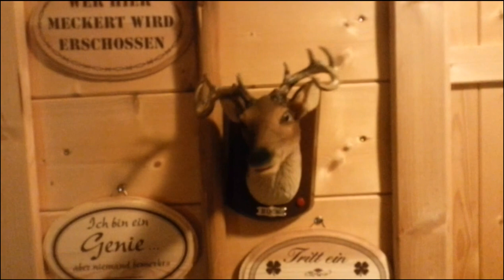Hüttenspieß beim Stadlwirt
Die Alm ruft !
www-tiroler-almstadl.de